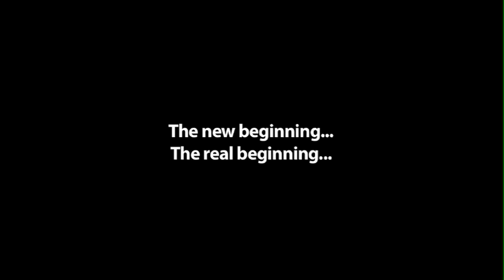Baptism Video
New Covenant Church Singapore Baptism of three followers of Christ on 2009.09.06. A new journey begins for them in their lives with Jesus. God bless, all three of you.